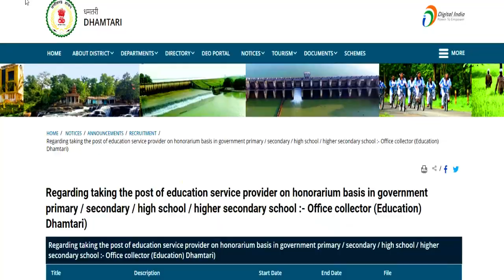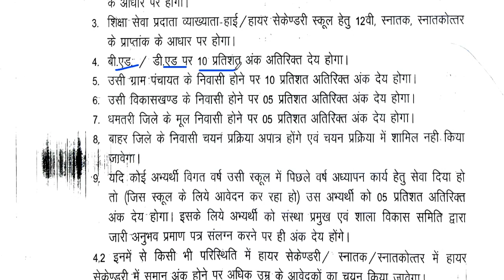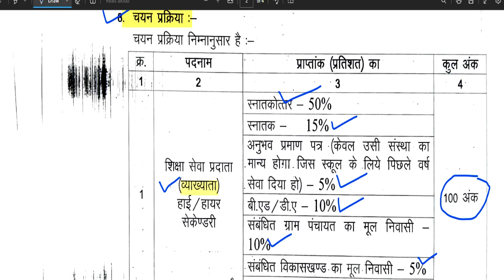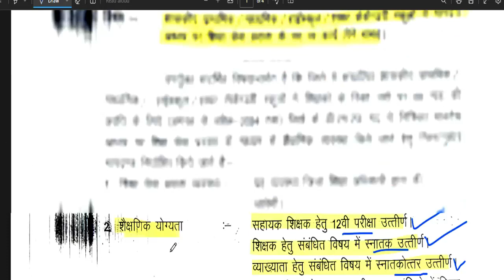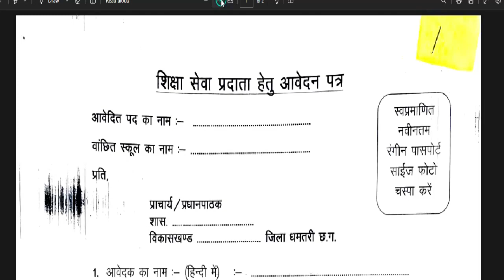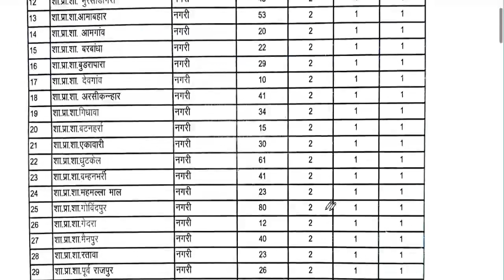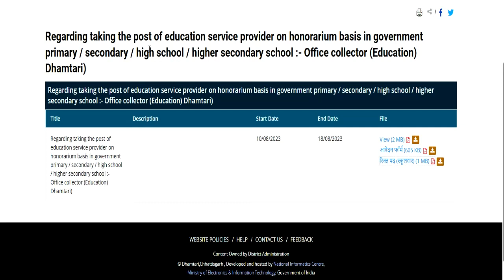सरकारी सस्कूल शिक्षक भर्ती | PRT | TGT | PGT | ALL SUBJECT | बिना b.ed /ctet भी आवेदन | सैलरी-12000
1241 POST || KASTURBA GANDHI BALIKA VIDHYALAYA TEACHER RECRUITMENT || COMPLETE INFORMATION1241 KGBV TEACHER VACANCY 2023 |